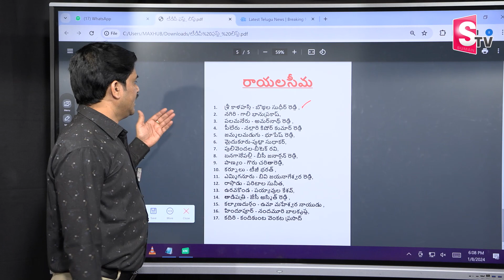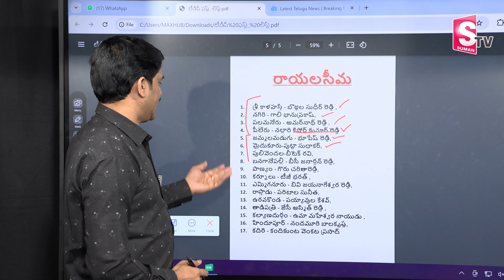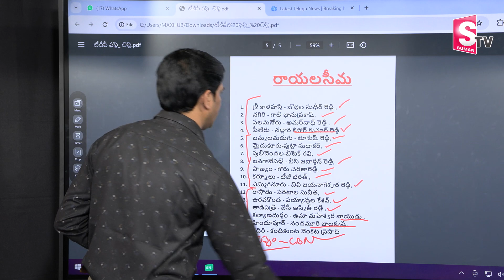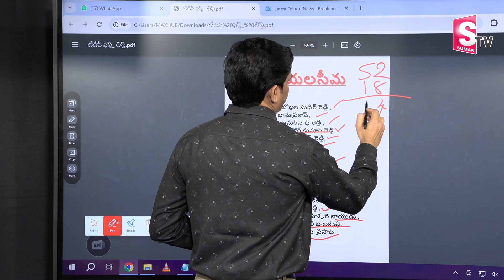రాయలసీమపై టీడీపీ వ్యూహం.. | TDP Plan On Rayalaseema Districts | Chandrababu | Pawan Kalyan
Watch► రాయలసీమపై టీడీపీ వ్యూహం.. | TDP Plan On Rayalaseema Districts | Chandrababu | Pawan Kalyan